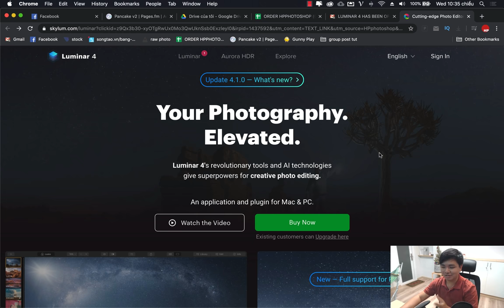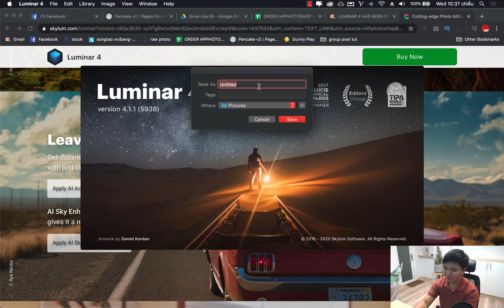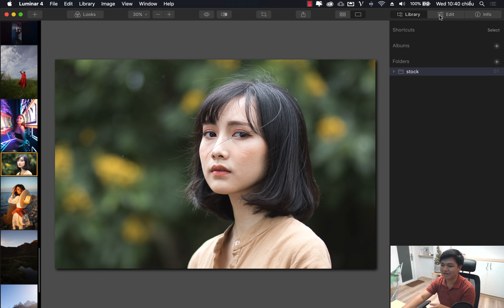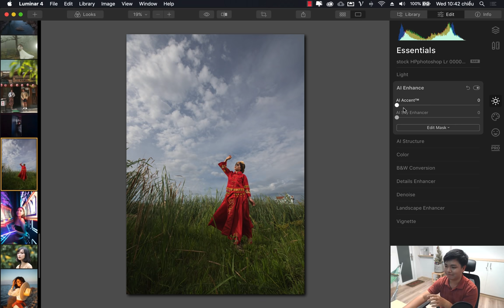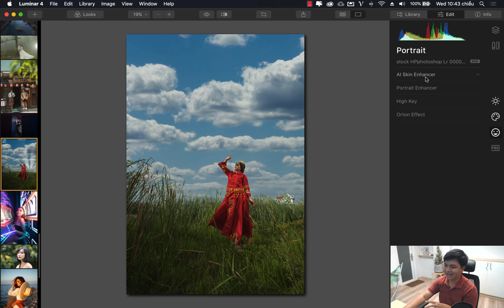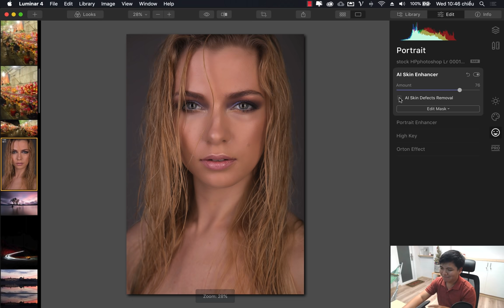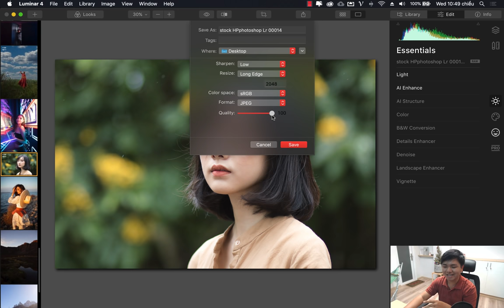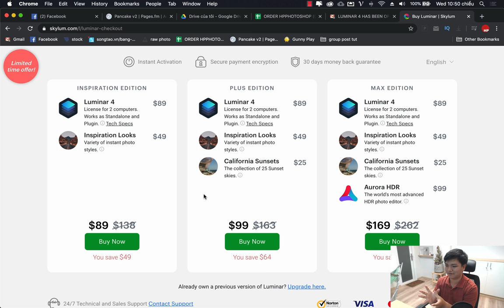Phần mềm chỉnh ảnh sử dụng công nghệ AI - RẤT ĐÁNG ĐỂ THỬ | Luminar 4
. Để tải phần mềm, vui lòng vào